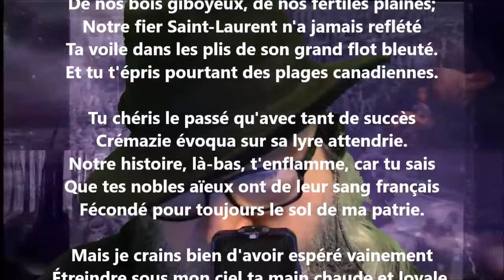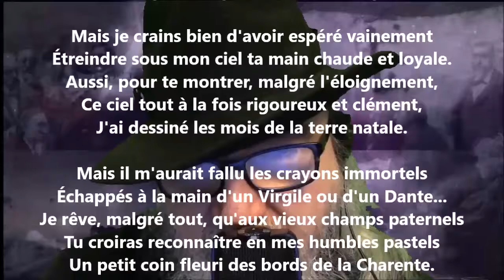Tu n'as jamais sondé des yeux l'immensité... - William Chapman lu par Yvon Jean